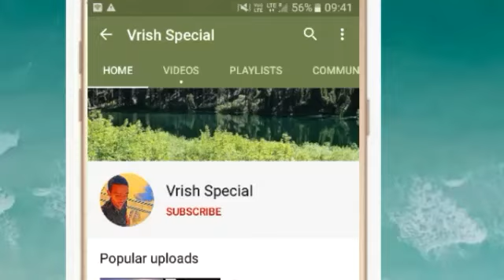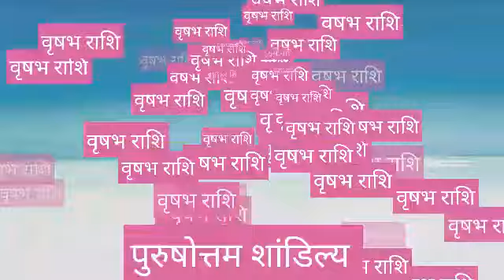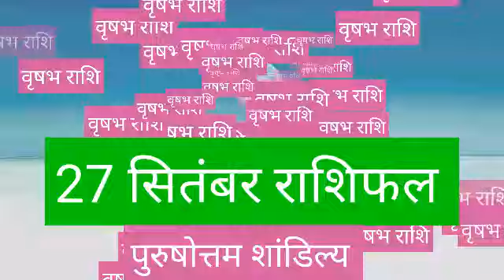Vrishabh Rashi 27 September |आज का वृषभ राशिफल |Aaj ka Vrish Rashifal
Vrish Rashi 27 September 2020 | Aaj Ka Vrish_Rashifal | Vrish Rashifal 27 September 2020 | Taurus

वृषभ राशि 27 सितंबर रविवार | Aaj Ka Vrishabh Rashifal | Vrishabh Rashi 27 September 2020

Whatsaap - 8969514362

27 September 2020 वृषभ राशि की जरूरी खास बात। Aaj ka Vrishabha Rashifal।Vrishabha Rashi 27 September

Vrishabha Rashi 27 September 2020 Aaj Ka Vrishabha Rashifal Vrishabha Rashifal 27 September 2020

 Vrishabha Rashifal 27 September 2020
Vrishabha rashi aaj ka rashifal
27 September 2020 Vrishabha rashi
 Vrishabha rashi 27 September 2020
Aaj 27 September 2020 ka Vrishabha Rashifal
Vrishabha Rashi
27 September 2020 ka rashifal
 Aaj ka Vrishabha rashifal
Aaj 27 September 2020 ka rashifal
Dainik Rashifal
 Horoscope
 Astrology
 आज का वृषभ राशि 27 सितंबर वृषभ
 वृषभ राशि आज का राशिफल
वृषभ राशि
 वृषभ राशिफल

वृषभ राशि 27 सितंबर रविवार , Aaj Ka Vrishabh Rashifal 27 September 2020, वृषभ राशि 27 सितंबर, vrishabh rashi 27 September 2020, Aaj Ka Vrishabh Rashifal, aaj ka vrishabh rashi, वृषभ राशि का राशिफल, vrishabh rashi ka rashifal, Vrishabh Rashi September 2020, वृषभ राशिफल, vrishabh rashifal, वृषभ दैनिक राशिफल, vrishabh dainik rashifal, Taurus Daily Horoscope

27 September Vrishabha Rashi
Vrishabha Rashi September 2020
Dainik Rashifal
Horoscope
Astrology

Panchang 27 सितंबर 2020
आज का वृषभ राशि
27 रविवार वृषभ राशि
आज का राशिफल वृषभ राशि
वृषभ राशिफल